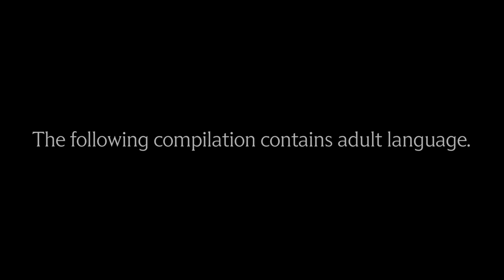Best of Early Denzel Washington | Compilation | MGM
Take a look back at some of Denzel Washington's greatest roles from the beginning of his acting career.

The Mighty Quinn (1989)
Directed By: Carl Schenkel
Screenplay By: Hampton Fancher
Based on the Novel "Finding Maubee" By: A.H.Z. Carr
Cast: Denzel Washington, Mimi Rogers, James Fox, M. Emmet Walsh, Robert Townsend as Maubee
Rated R

Carbon Copy (1981)
Directed By: Michael Schultz
Written By: Stanley Shapiro
Cast: George Segal, Susan Saint James, Jack Warden, Dick Martin, Denzel Washington, Paul Winfield
Rated PG

Out of Time (2003)
Directed By: Carl Franklin
Written By: David Collard
Cast: Denzel Washington, Eva Mendes, Sanaa Lathan, Dean Cain
Rated PG-13 for sexual content, violence and some language

Much Ado About Nothing by William Shakespeare(1993)
Directed By: Kenneth Branagh
Adapted for the Screen By: Kenneth Branagh
Cast: Kenneth Branagh, Michael Keaton, Robert Sean Leonard, Keanu Reeves, Emma Thompson, and Denzel Washington
Rated PG-13 for momentary sensuality